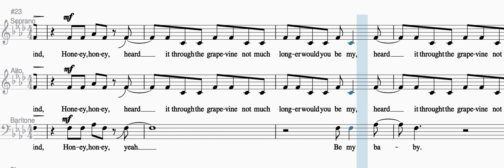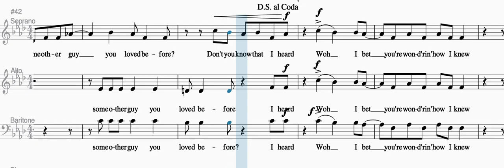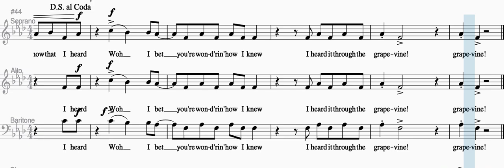I Heard it Through the Grapevine - Baritone predominant